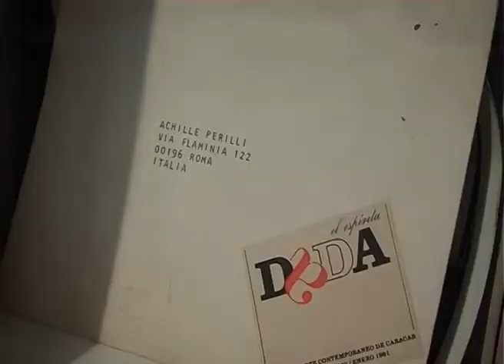Achille Perilli alla Galleria AICA - Abstract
Achille Perilli torna a Napoli con la personale Dei modi del dipingere l'invisibile, che dal 24 ottobre 2013 sarà allestita nell'Ambulacro dell'Appartamento Storico di Palazzo Reale e continuerà negli spazi espositivi della galleria AICA|Andrea Ingenito Contemporary Art.

L'esposizione comprende le opere pittoriche a partire dagli anni Cinquanta ad oggi, le ceramiche, chiamate Distorti, e le inedite Tegole pompeiane, così denominate dal maestro, presentate a Palazzo Reale.

Questa parte dell'esposizione, curata da Patrizia Di Maggio, esporrà in uno dei più rappresentativi monumenti cittadini i bassorilievi in terracotta policroma creati dall'artista nel laboratorio della Fornace Falcone di Montecorvino Rovella a partire dal 1996.

Ispirate agli elementi di copertura delle insulae degli scavi di Pompei, le tegole, realizzate secondo i più tradizionali procedimenti artigianali, sono un gruppo omogeneo di piccole e raffinate sculture con le quali Perilli ha inteso richiamarsi alla storia e alla tradizione archeologica e artistica di Napoli, al cui fascino il maestro non ha potuto sottrarsi.

Il progetto complessivo della mostra, ideato da Andrea Ingenito, riunisce alcune delle più interessanti opere dell'artista, del quale intende documentare la poliedrica produzione, che parte dagli anni fondamentali del Gruppo "Forma 1" (1947) e giunge fino ad oggi: «un'arte al passo con il tempo, che si evolve e si materializza senza mai perdere il contatto con la manualità», come lo stesso Perilli ha di recente affermato.

La selezione delle opere ha inteso infatti favorire un dialogo tra la riflessione sullo spazio, espressa nelle tele, e quella sul tempo delle sculture, evidenziando l'evoluzione e la molteplicità di interessi di uno dei maestri dell'arte del Novecento.

I dipinti testimoniano quanto lo studio della costruzione geometrica dello spazio e della sua percezione sia costante e appassionato nell'arte del maestro: partito dalle rigorose strutture dell'Arte Concreta, ne ha sviluppato le premesse attraverso l'uso creativo della prospettiva e della geometria, fino a rendere ogni tela un labirintico spazio pittorico.

I Distorti nascono dalla seduzione esercitata su di lui dall'argilla e dall'atavico processo di lavorazione e cottura, e trovano un significativo completamento nella memoria storica e archeologica rappresentata dalle Tegole pompeiane.

In occasione dell'inaugurazione, all'AICA sarà presentata la videointervista concessa dal maestro nella sua casa studio di Orvieto e realizzata esclusivamente per la mostra dal videomaker Pasquale Napolitano.